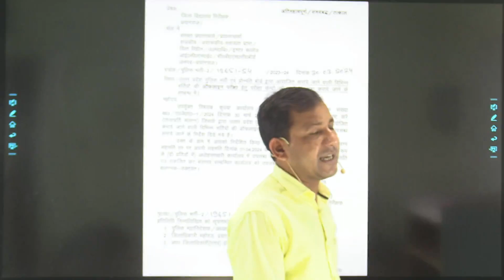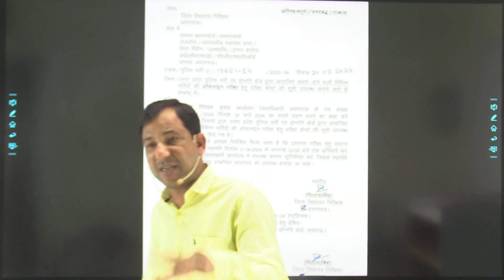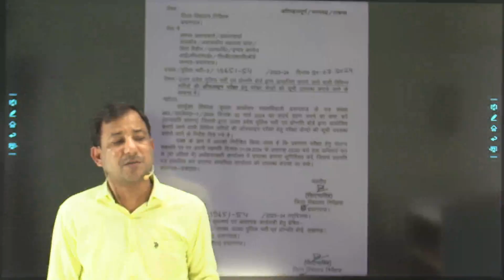उ .प्र .पुलिस RE -EXAM 48 घंटे के अंदर परीक्षा केंद्र की पुष्टि का निर्देश || परीक्षा किसी भी वक्त